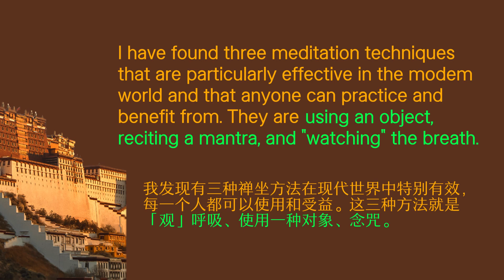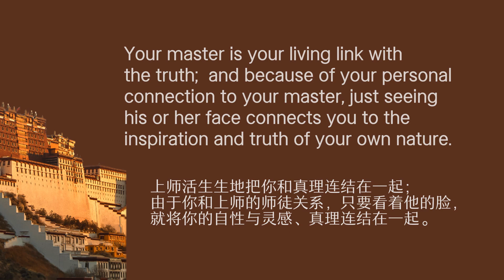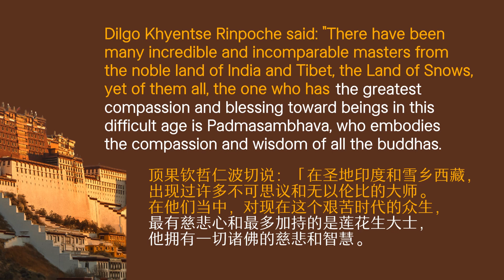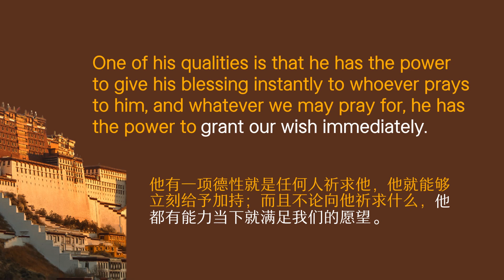The Tibetan Book of Living and Dying 西藏生死书 33 Sogyal Rinpoche Three Methods of Meditation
Charpter 5 Bringing the Mind Home把心带回家